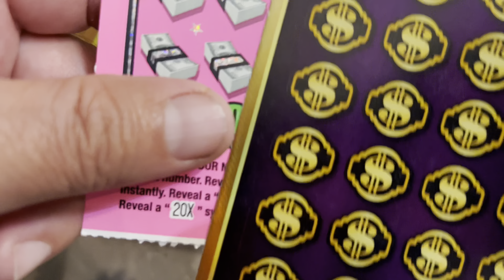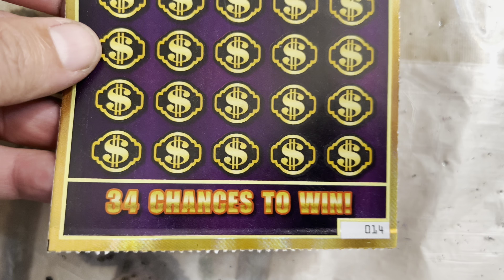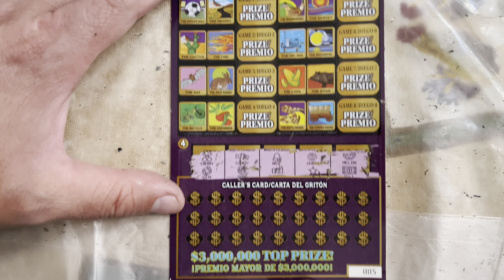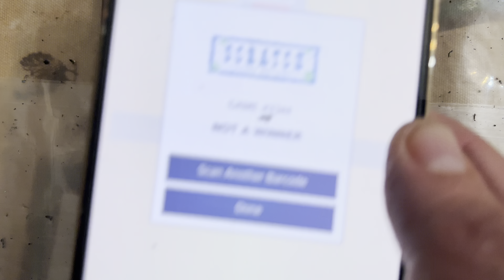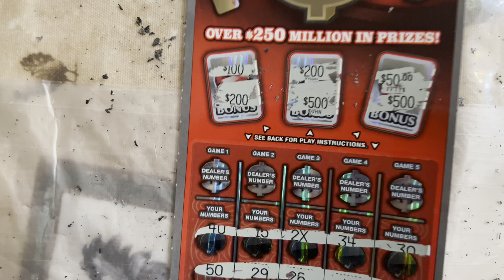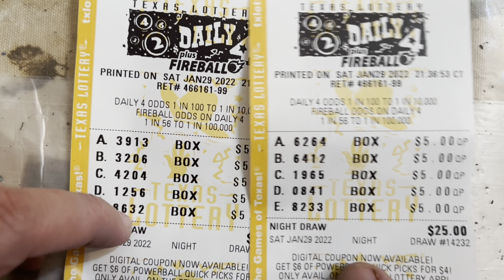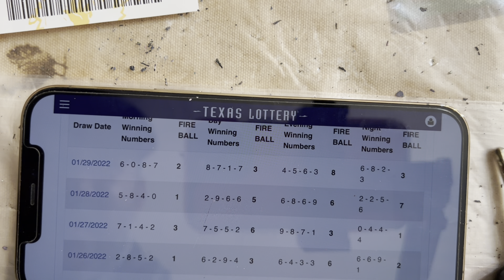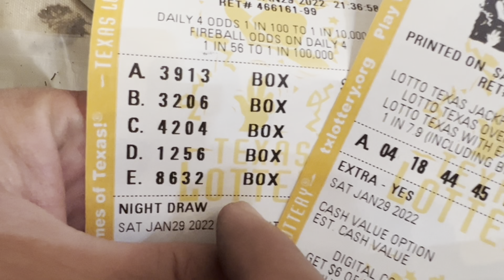$1,000,000 ULTIMATE, CASINO 🎰 y gane en el daily 4 y lotto Texas (4 de 6 números )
Primera vez que gano en el lotto Texas siempre puro $2 y daily 4 lastima que no los repeti ni con la bola 🎱